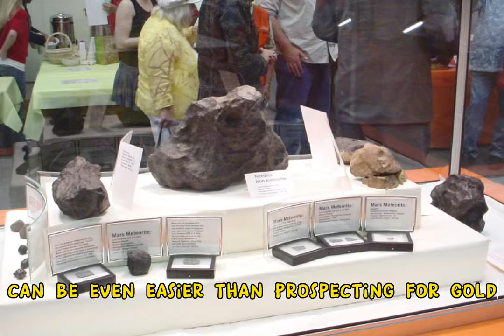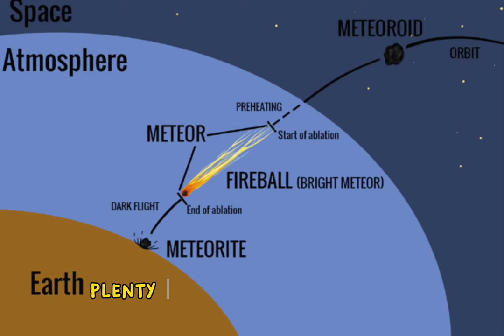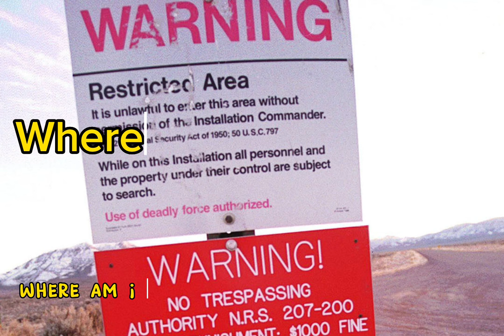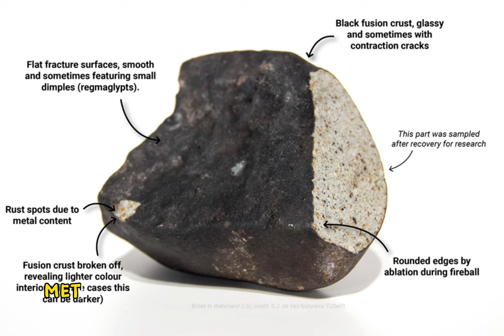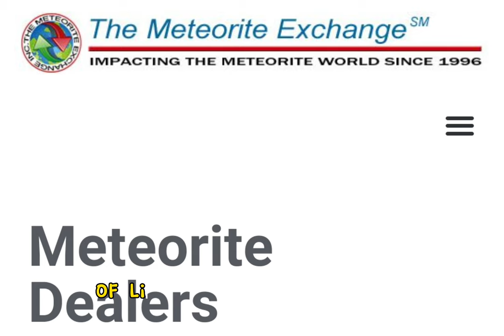WHERE TO FIND & SELL METEORITES: SPACE ROCKS WORTH MORE THAN GOLD!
Hi everyone this video is for educational purposes only, Disclaimer: I don't any meteorite the information that i shared here i base on research from article and websites, i made this video to make easy for to find a buyers and sellers if you need some. But i am not buying or selling any types of meteorite.

Here's the link where lots of Meteorite Dealers and buyers available. Just follow their procedure or instructions on there website.